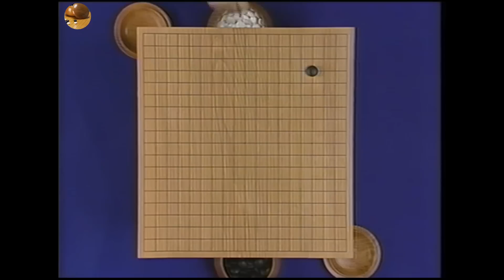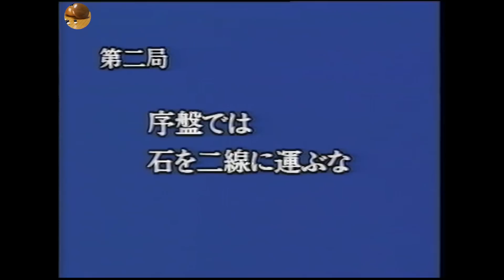武宮囲碁道場 [第1巻] 布石の感覚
講師: 武宮正樹九段